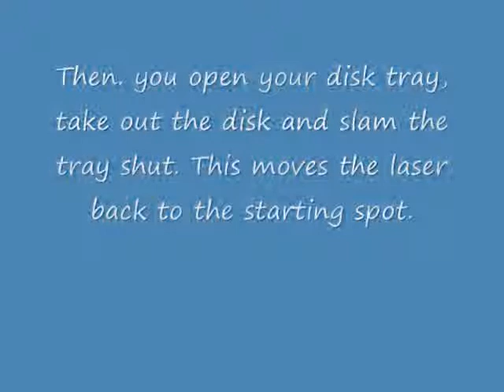Open disk tray error. FIXED?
this works for me 5/5